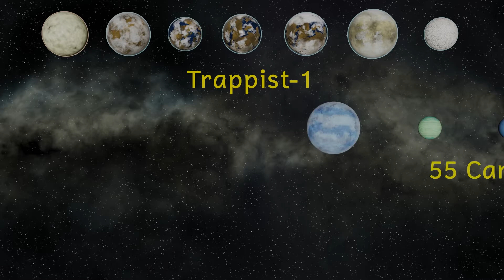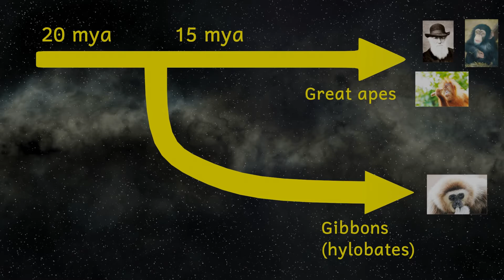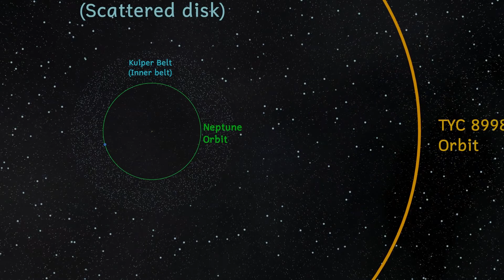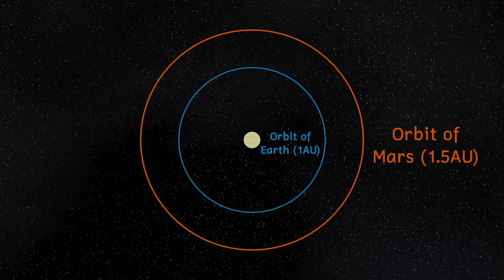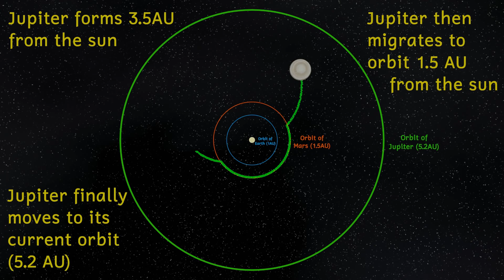TYC 8998 760-1 : A photograph of an actual exoplanet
For the first time ever, we have been able to take a photograph of an exoplanet orbiting a different star. TYC 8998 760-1 is a star about 320 light years away. The European Southern Observatory (ESO) have managed to take a photo of the star with 2 planets. We can now see planets round a star that isn’t our sun. The image was taken by the Very Large Telescope situated in the Atacama desert in Northern Chile.

Jupiter Maps
NASA

Gibbon photo
By Manfred Richter

Chimp
By Atlantios

Orang Utan
By Z0man